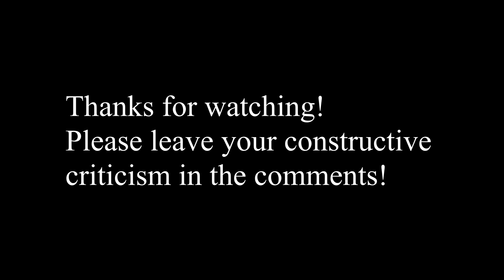Day 123 (May 3rd, 2020) Artem Coleman Scale Practice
2 Octaves
60 bpm - 2 notes per bow